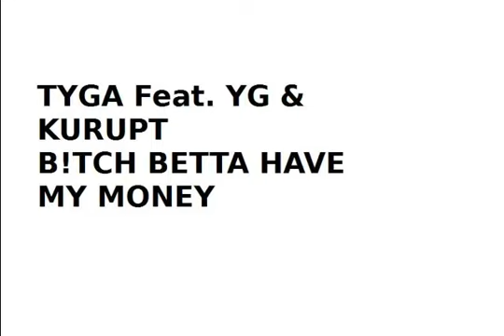TYGA Feat. YG & KURUPT BITCH BETTA HAVE MY MONEY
TYGA Feat. YG & KURUPT BITCH BETTA HAVE MY MONEY NEW HIP HOP MUSIC